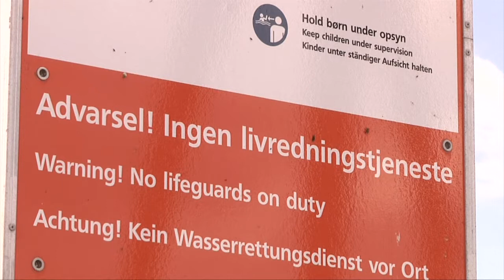Slut med livreddere for i år - TV-Ishøj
Selvom vejret stadig er til en dukkert i Køge Bugt, så er det nu på eget ansvar, for livreddersæsonen er forbi for i år.